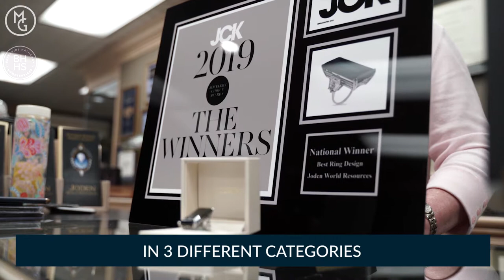Episode 19: Joden's Jewelry in Grove City, PA offers exquisite, unique, hand crafted jewelry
My favorite jewelry store, and I mean it isn't even close, is Joden Jewelers in Grove City, PA.  If you want unique and high end jewelry this is the place to go.  They have an amazing array of new and estate jewelry and one of the largest collections of Rolex watches.

When you go in - make sure to take the time to see their Giuliano Collection!  Their shop contains an extensive museum collection of jewelry and the largest inventory of Giuliano Jewelry to be found and CHECK THIS OUT - they welcome the public to come look, learn and touch.  They let you put it on!! Hundreds of thousands of dollars and you can put it on.  CRAZY!

SELLER TOOLS:
eBook: Stage It. Shoot It. Sell It.
Demand more! My ‘Every House, Every Time’ plan

AGENTS IN THE GREATER PITTSBURGH MARKET:
Thinking of retiring?